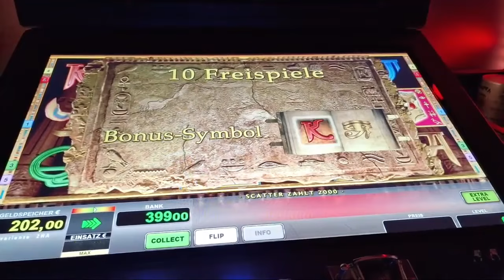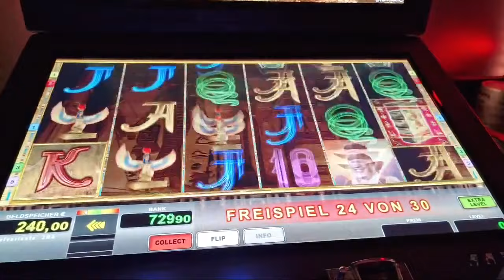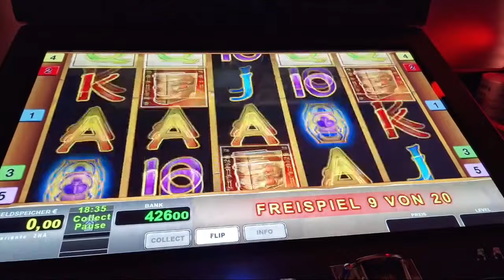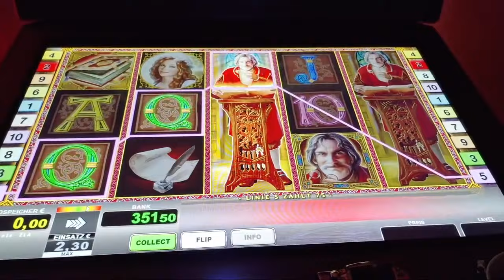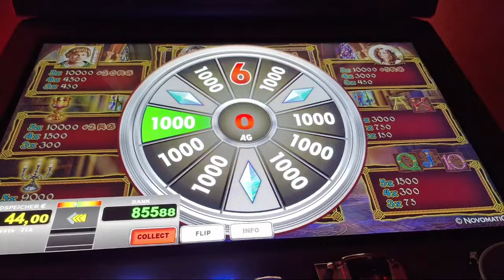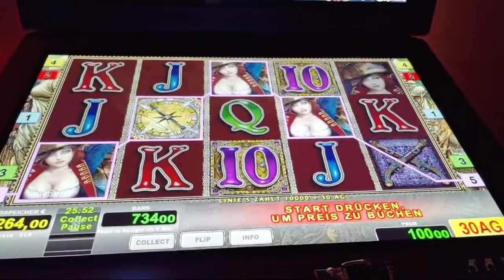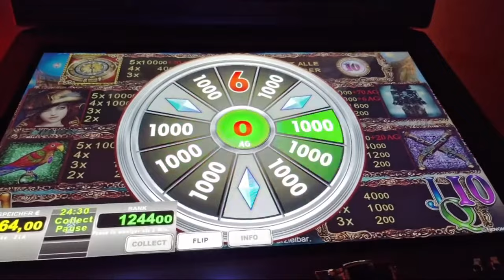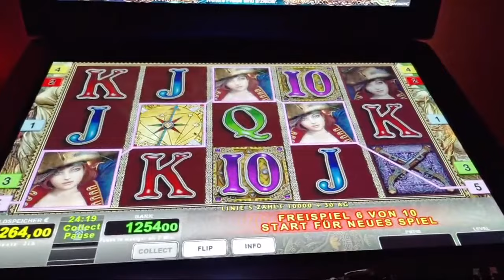Jackpot🔥 Freispiele ohne Ende🔥 Red Lady auf 2€ 🔥Novoline Spielothek Geht ab